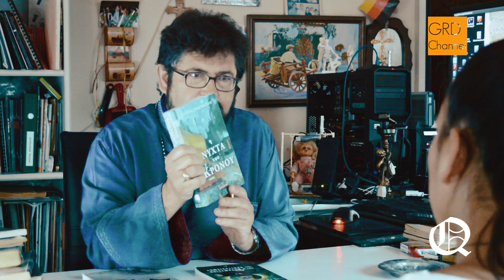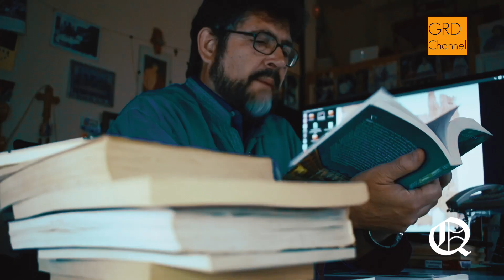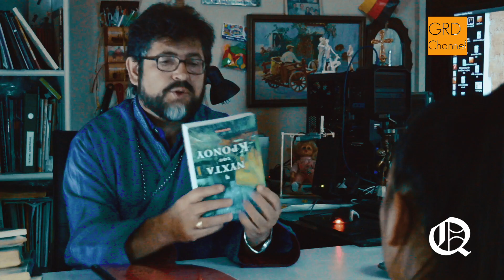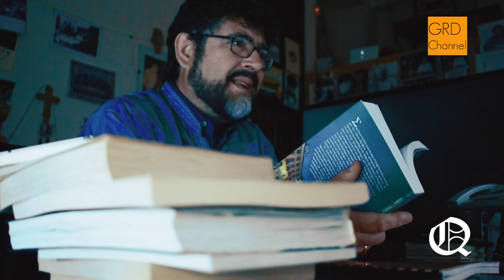ΤΟ ΧΕΙΡΟΓΡΑΦΟ Q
Ποια είναι η ιστορία της σιωπής. Πώς κάποια πράγματα μπορούν να τρέξουν όταν η αλήθεια ειπωθεί; Ναΐτες, μεσαίωνας, τεκτονισμός και έρευνα από τον Πρόδρομο Κοφσανίδη